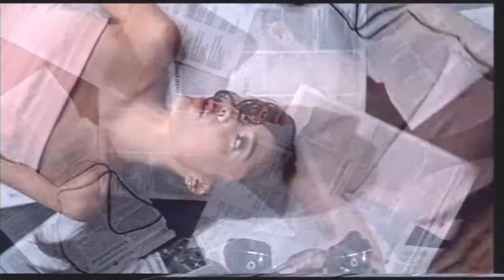Keite Arai rain does look so good on you